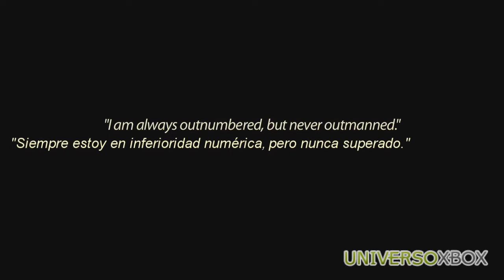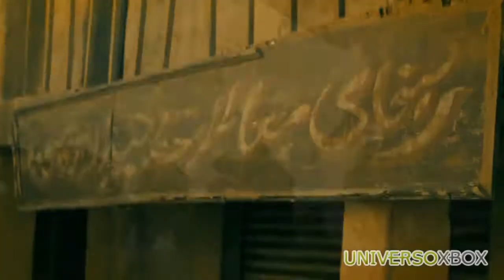[Trailer] Medal of Honor - "The Catalyst" en ESPAÑOL